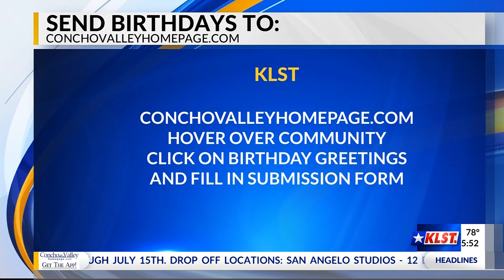Birthday Celebrations: June 24, 2021